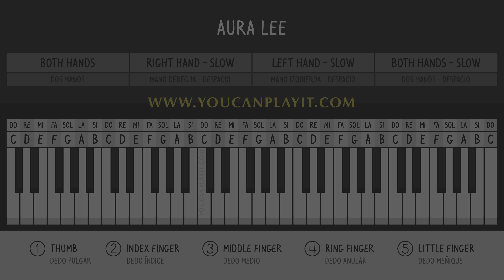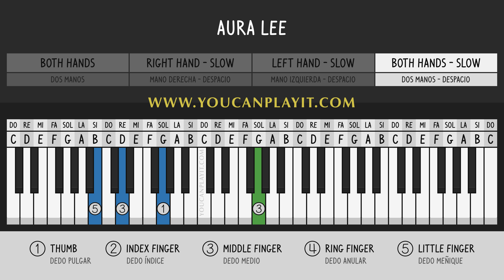Aura Lee (Love Me Tender) | EASY Piano Tutorial | Slow